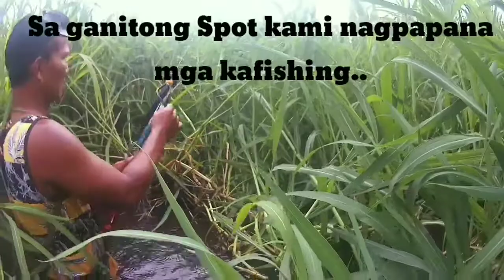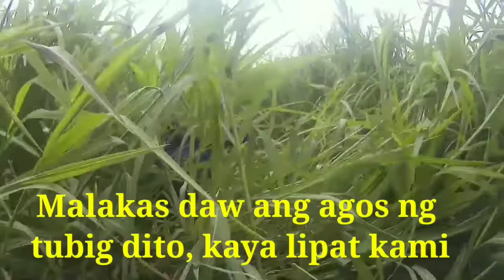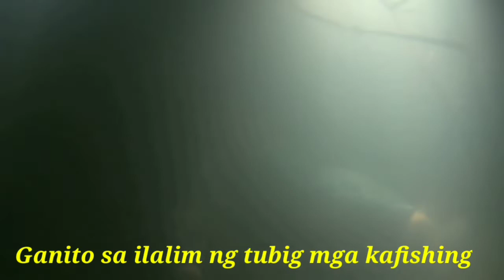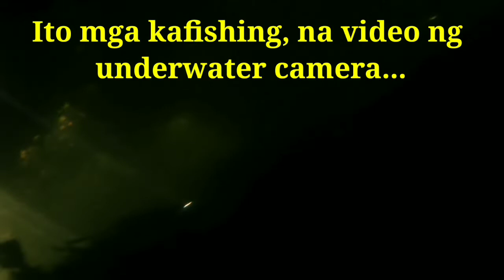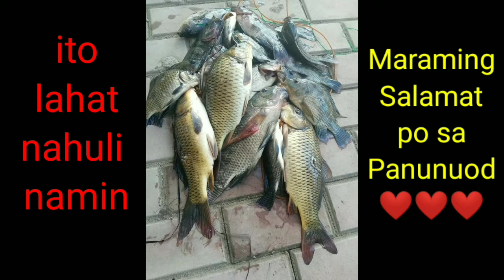DANGEROUS FISHING in the village..GRABE! ANG DAMI NAMING HULI..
Mga ka fishing nagpana kami ulit sa masukal na ilog, ang dami naming huli...